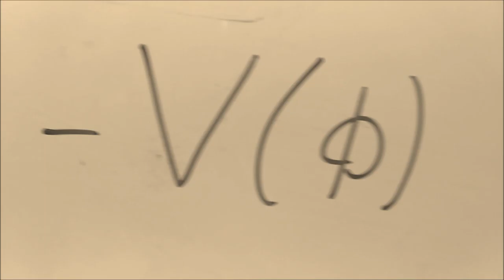The definitive equation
This music, in contrast with the others, have a videoclip. But I recomend you, only, listen.